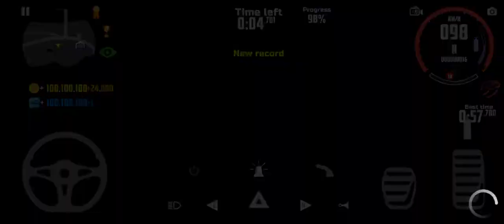Time lamp race with BMW 520d in car simulator 2